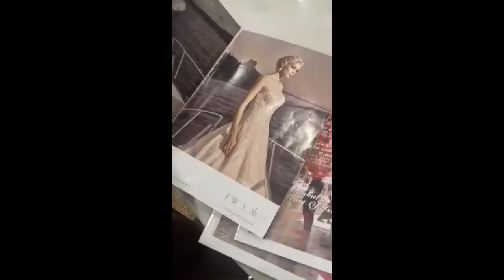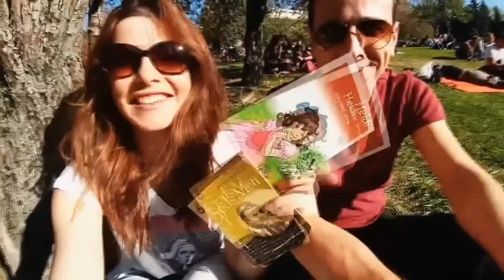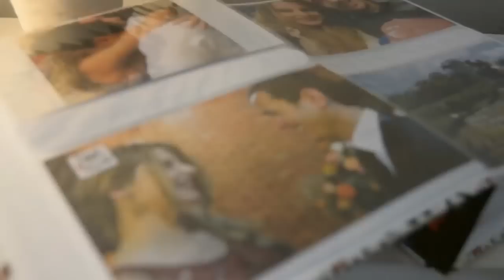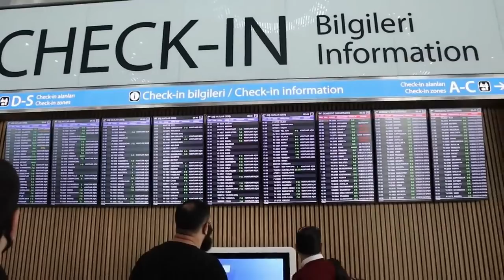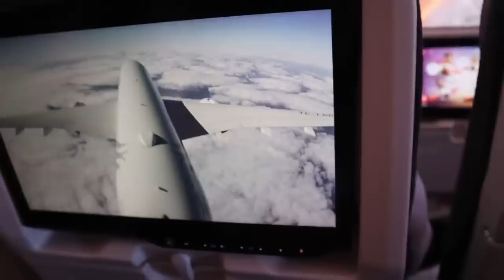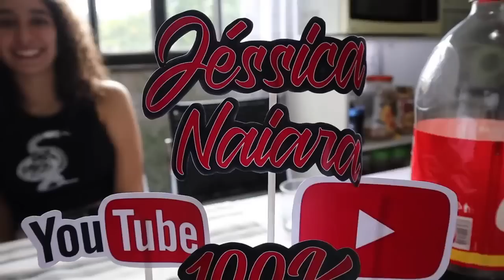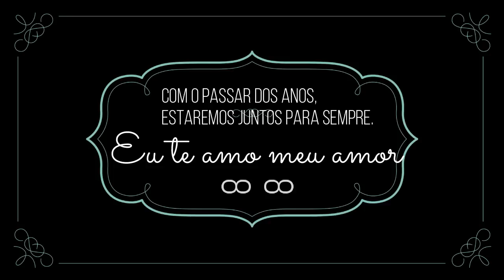O MELHOR PRESENTE DO DIA DOS NAMORADOS - NOSSA HISTORIA DE AMOR COMPLETA EM UMA HORA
Oi, gente! Aqui é Muhammet. Eu fiz esse video para Jéssica. Coloquei nesse video imagens do nosso primeiro encontro até hoje. O nosso maior presente é nossa historia e nosso amor. Esse video sera uma surpresa para ela!  Sera que ele vai gostar?

✅📬 Se vc quiser me mandar uma cartinha a moda antiga, eu vou amar. Meu endereço no Brasil é: ✉✍ JESSICA NAIARA DE PAULA
                              RESSAQUINHA MG

jessicanaiara,jessicanayaranobrasil,jessicanaiaraplaylist,jessicanaira,jessicanaiarayoutubehoje,jessicanaiaraprimeiroencontro,dia dos namorados,presentes criativos,ideias de presentes,O MELHOR PRESENTE DO DIA DOS NAMORADOS,NOSSA HISTORIA DE AMOR COMPLETA EM UMA HORA,surpresa de dia dos namorados,filme de amor,historia de amor,historia de amor real,surpresa para minha eterna namorada